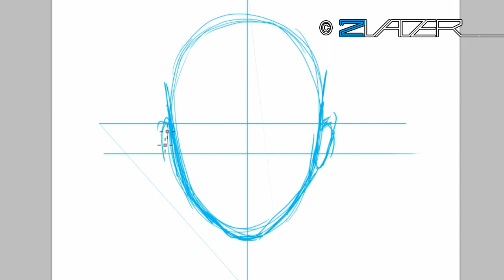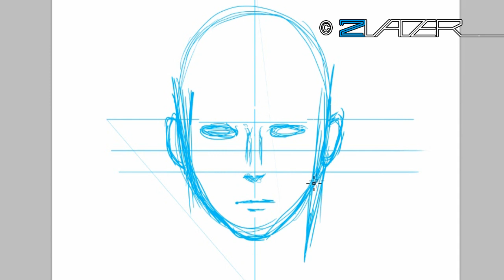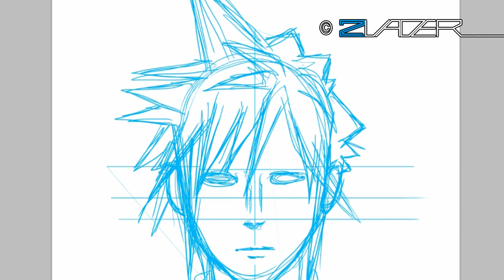Photoshop Tutorial - How 2 Draw Cloud Strife by 2Vader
Yo,

this time I've got no speedpaint and colouring tutorial, but a simple how to draw tutorial.
I tried to draw in manga style and kept it simple for beginners (but I guess I'm not that good  XD)
Well, explanation are in German, but hope you can still learn sth. just by watching.